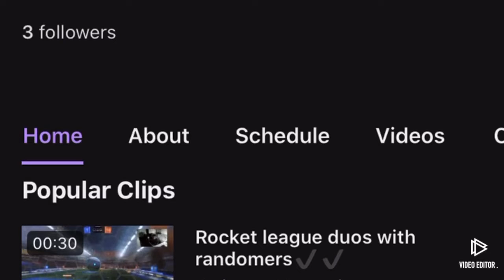Follow my twitch